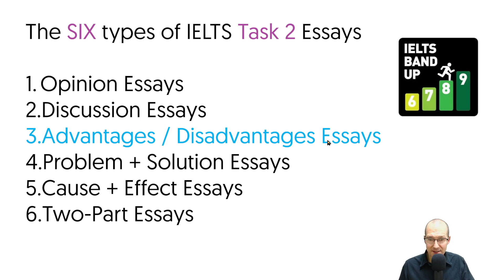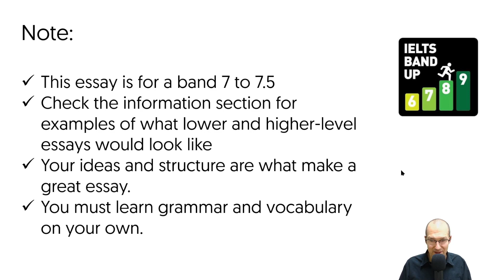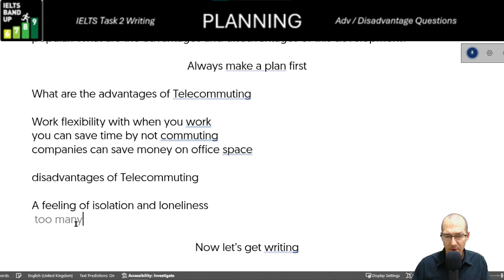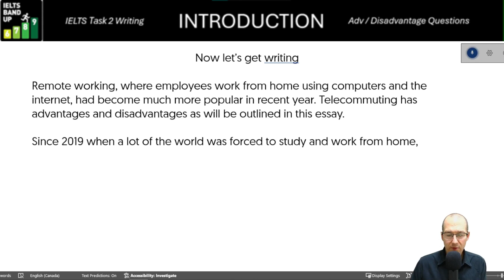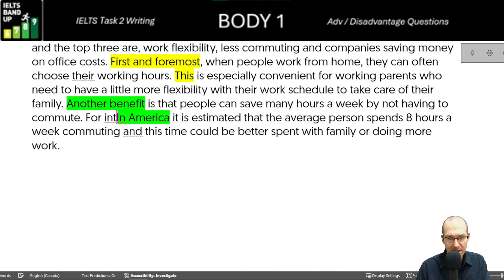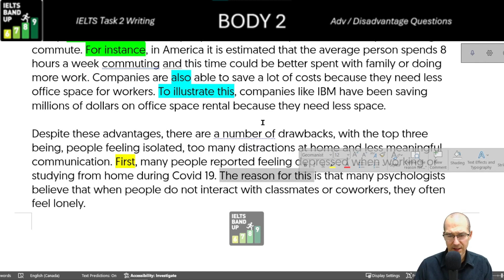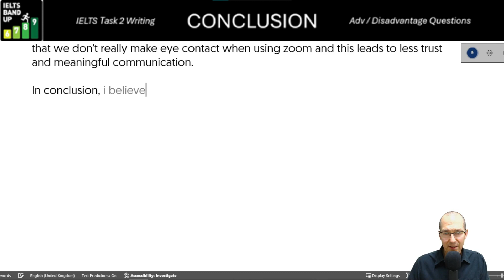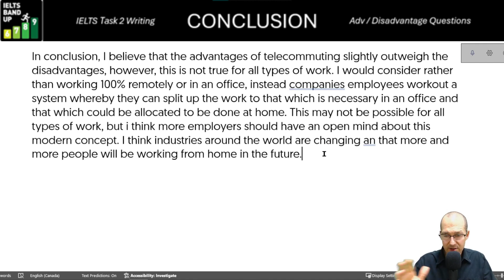IELTS Writing Task 2 FULL Lesson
Learn how to write a ADVANTAGES DISADVANTAGES essay for IELTS Writing Task 2! This tutorial is specifically tailored to help you elevate your writing skills from a Band 6 to a Band 9. Whether you're struggling with structuring your essays or need insights into finer nuances, this video is your step-by-step guide to mastering the IELTS essay.

🔗 Download the PDF Guide: Click here to access a detailed PDF file accompanying this lesson for a complete essay example and additional tips.

📬 Essay Review Service: Want personalized feedback on your essays?

What You Will Learn:

    Understanding the requirements of a advantages disadvantages question
    Strategies for planning and structuring your essay
    Tips for coherent and cohesive writing
    Techniques to enhance your lexical resource for a higher band score

Make sure to watch the entire video to fully grasp each concept and start implementing these strategies in your practice essays.

Your success in IELTS writing is just a video away. Start watching now to unlock your potential!